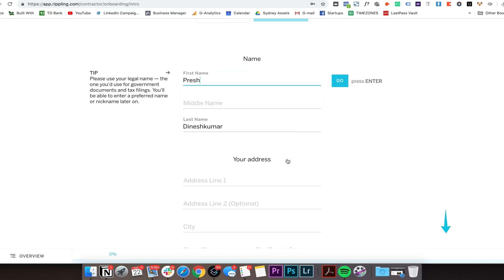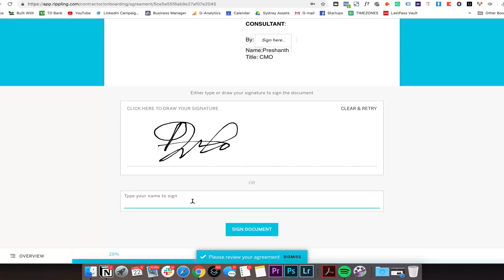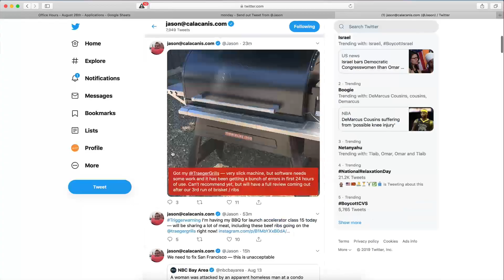E966 Scott Harrison, charity: water: raising $400M+ to bring clean water to all, scaling NPO w/ SaaS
Scott Harrison, charity: water Founder & CEO shares journey from club promoter to entrepreneur & philanthropist, raising $400M to bring clean & safe water to 5000 new people every single day, scaling with SaaS model & equity sharing, solving for global water shortage & combating charity distrust with 100% of donations going toward saving lives

2:39 What is charity: water?
12:43 Rachel’s birthday story
34:23 Working with local governments
46:19 Funding charity: water through “The Well”
1:01:39 Creating “The Pool” and how Scott uses startup tactics to run his non-profit
1:10:31 How Scott almost quit after not meeting yearly goals